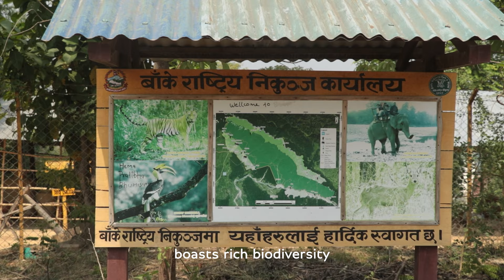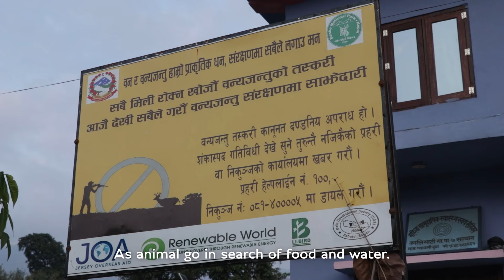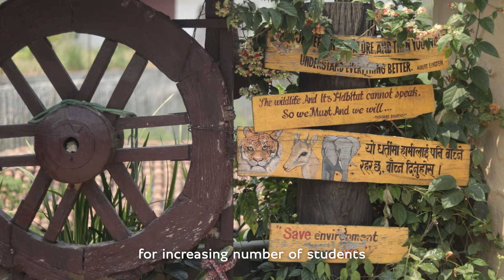Bentley Environmental Foundation x Renewable World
BentleyMotors is proud to highlight the partnership between the Bentley Environmental Foundation and Renewable World, a leading organisation dedicated to transforming the lives of those in poverty by enhancing access to clean energy. This collaboration empowers communities to develop sustainable livelihoods while addressing the impacts of climate change.

The two are partnering on the Class Project, which focuses on uplifting marginalised Mughal and Tharu communities in the Baijnath Rural Municipality, Western Nepal. Through clean energy solutions, the goal is to improve livelihoods, promote conservation, and strengthen resilience against climate change.